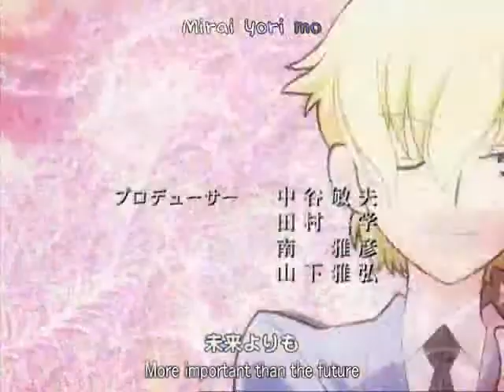Ouran - I'll be there for you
Song: I'll Be There For You - Rembrandts
Anime: Ouran High School Host Club - Bisco Hatori